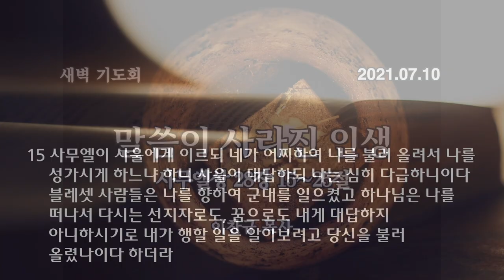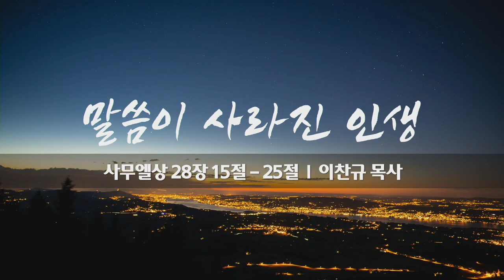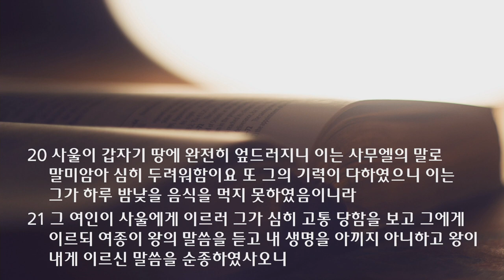새벽 예배 설교 | 2021.07.10 | 말씀이 사라진 인생 | 사무엘상 28장 15~25절 | 이찬규 목사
말씀이 사라진 인생 (사무엘상 28장 15~25절)